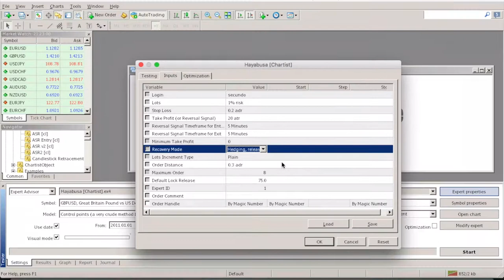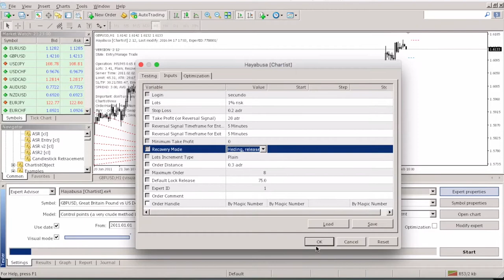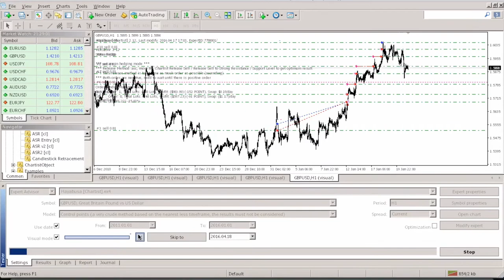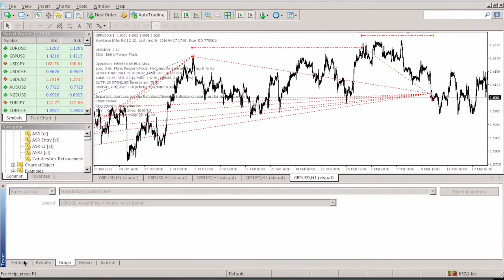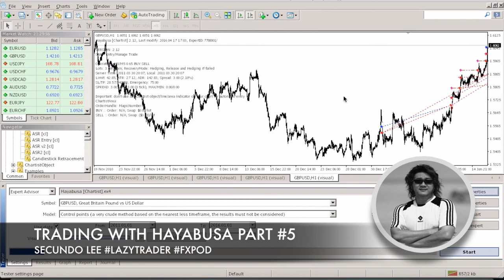Tutorial Hayabusa Part 5